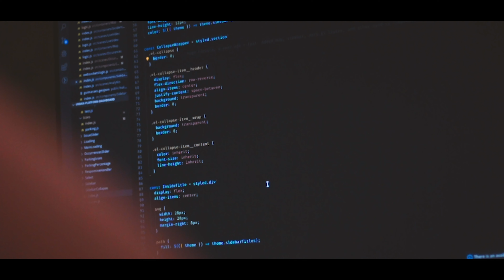A journey that has just started - Gonçalo Santos | Life at Ubiwhere #2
In 2018, Gonçalo started his story at Ubiwhere, as a trainee, and now he plays a crucial role in our development team.
Many say that he is one of the most relaxed people here, who looks at problems with serenity but with due responsibility. He is our “Mr Chill,” and he is always ready to help.
Discover everything about his journey at Ubiwhere.